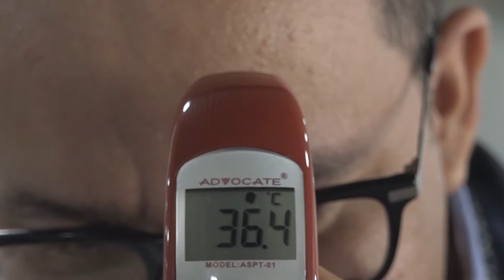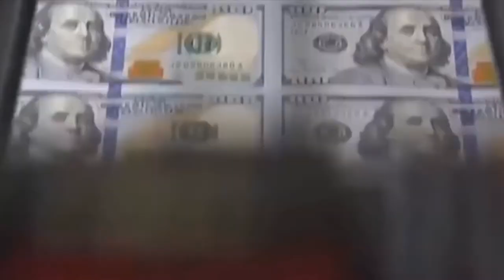GABINETE DE SALUD CORONAVIRUS